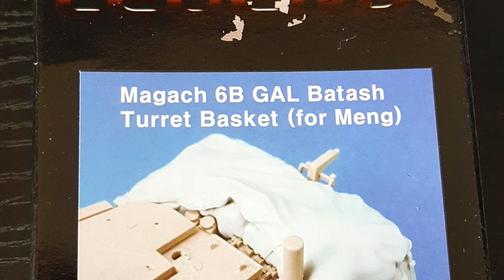Meng Magach 6b Gal Batash - Build Slideshow